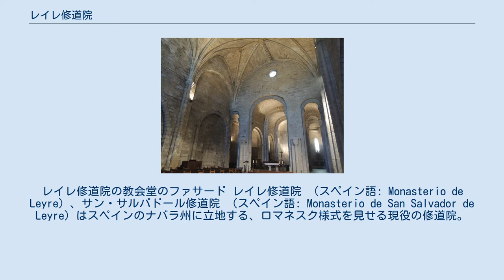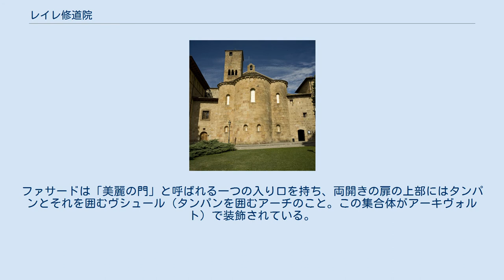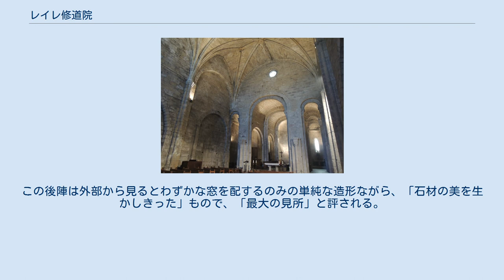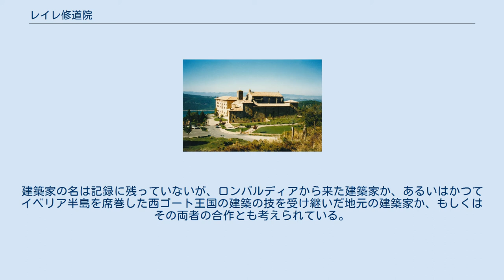レイレ修道院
レイレ修道院の教会堂のファサード レイレ修道院 （スペイン語: Monasterio de Leyre）、サン・サルバドール修道院 （スペイン語: Monasterio de San Salvador de Leyre）はスペインのナバラ州に立地する、ロマネスク様式を見せる現役の修道院。
かつてナバラ王国のサンチョ3世はこの修道院をさして「国の心臓」であると賛辞を述べた。
また、後のスペイン域内における修道院建築にも影響を与えたとされている。
 遠景 レイレ修道院はナバラ州内でもアラゴン州との境界付近で、レイレ山の中ほどに立地する。
基礎自治体（ムニシピオ）で言えばイエサ (en) に属する。
サンティアゴ・デ・コンポステーラの巡礼路のうち一番南の「トゥールーズの道」（スペイン域内では『アラゴンの道』と呼ばれる）の、ハカからプエンテ・ラ・レイナの道中にあたる。
もっとも、巡礼路との直接的な関連は薄かったと見られている。
『巡礼案内記』にはレイレの名は出てこない。
ナバラ州の州都パンプローナは西へ52キロメートルで至る。
 修道院の南方2キロメートルほどにはイエサのダム（貯水池）(es) とと、それに繋がるアラゴン川が流れる。
近隣にはフランシスコ・ザビエルの生家であるザビエル城（サビエル城、ハビエル城）も立地している。
 レイレ修道院がいつごろ設立されたかは明らかになっていない。
確認できる記録としては、エウロギウスが844年に訪れた際に修道士たちを賞賛した文書があるため、また、パンプローナ王イニゴ・アリスタ（820頃 - 851年）もこの修道院に寄進をしたということから少なくとも起源はそれ以前である。
王家の墓所、王子たちの教育場所としても重用されていた。
後述のクリプト（『建築』節参照）も9世紀のものとされている。
 999年にナバラ王国が後ウマイヤ朝の襲撃を受けた際には修道院も損傷を被ったが、サンチョ3世は修道院の再建に助力した。
1014年にはサンチョ3世はサン・セバスティアンの町を修道院領として寄進したりもした。
修道院の復旧工事はサンチョ3世の存命中には完了せず、1057年（サンチョ4世の治世）までかかったと見られている。
その後も教会堂の改装などは継続された。
身廊は1076年ごろ、ファサードは12世紀で、ロマネスクの様式が採用された。
もっとも14世紀に身廊はゴシックに変更されている。
 11世紀後半になるとサンチョ5世によりさらに複数の礼拝堂、修道院や町をレイレ修道院の傘下として寄進され繁栄した。
 ナバラ王家が1234年にフランスのシャンパーニュ伯、テオバルド1世に移行するとレイレ修道院は斜陽を迎えることになる。
1239年にはそれまでのベネディクト会からシトー会への譲渡が決定された。
この決定はベネディクト会の修道士たちには受け入れがたく、立ち退かずに並存することになる。
その後70年間、両会の修道士たちはレイレ修道院内で対立を続けることになり、池田が述べるように「レイレはもはやナバラの霊的中心ではなくなっていた。」のである。
 スペインでは1830年代後半 - 1850年代にかけて実施された、教会や修道院の財産没収の政策があった。
レイレ修道院も一時期無住となった。
その後、1954年にサント・ドミンゴ・デ・シロス修道院（カスティーリャ・レオン州に現存する修道院）からベネディクト会修道士が派遣され、復活を遂げた。
 21世紀現在でも日々の勤めが行われる修道院であるとともに、観光客の受け入れを行う観光名所としての側面も持ち健在である。
宿泊者のための宿までも備えている。
 2014年6月、フェリペ王太子が妃レティシアを伴い、スペイン国王の名代として初めての公式訪問という位置づけで、「ビアナ皇太子国際賞」の授賞式のためにレイレ修道院を訪れた。
 全体的にはロマネスク建築である。
正面を西に持つ教会堂と、南には「王家の霊廟」を備えている。
ファサードは「美麗の門」と呼ばれる一つの入り口を持ち、両開きの扉の上部にはタンパンとそれを囲むヴシュール（タンパンを囲むアーチのこと。この集合体がアーキヴォルト）で装飾されている。
タンパンに彫られているのは5体の人物像で、キリストを中心としキリストの掲げる手の右側（向かって左）は聖母マリアとペトロ、反対側にはヨハネともう一人は不明、という配置である。
ヴシュールには動物や仮面などさまざまな像が配されている。
タンパン自体のサイズがヴシュ...